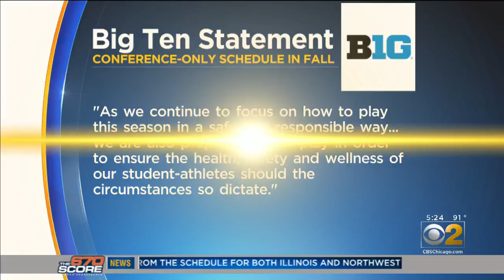Nashville SC Withdrawn From MLS Tournament; Chicago Fire Change Groups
The Chicago Fire FC have been moved to a new group in Orlando after Nashville was removed from the MLS Is Back Tournament following nine positive coronavirus tests among their players.